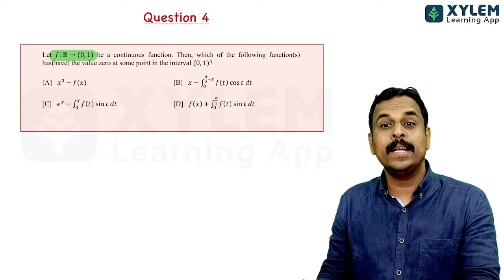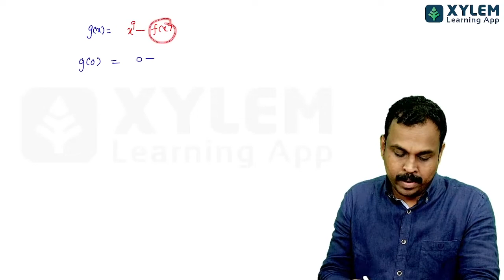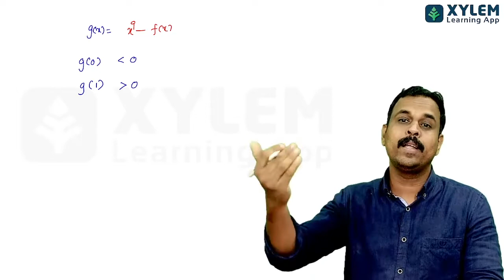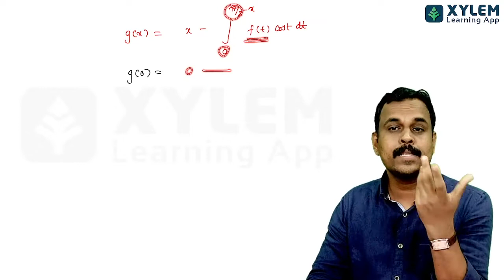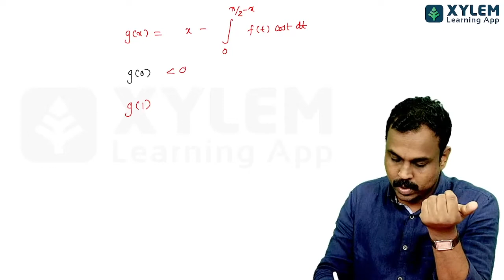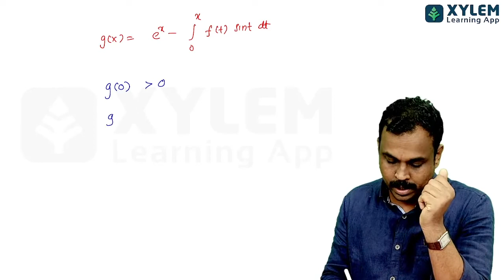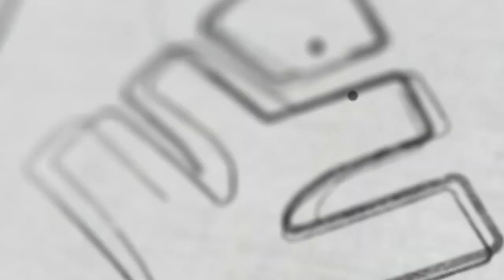JEE ADVANCED - PREVIOUS YEAR QUESTION 2017 PAPER - 1 MATHS { QUESTION 4} | XYLEM JEE ADVANCED